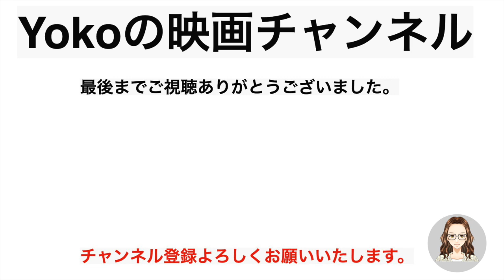『ドラえもん のび太の宇宙小戦争』と『ドラえもん のび太の宇宙小戦争 2021』を比べてみた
映画『ドラえもん のび太の宇宙小戦争』と映画『ドラえもん のび太の宇宙小戦争 2021』を比べてみ増田。

＊作品＊
映画ドラえもん　のび太の宇宙小戦争(1985年)

映画ドラえもん のび太の宇宙小戦争2021  [Blu-ray]

※Amazonアソシエイトとして上記URLを使用しています